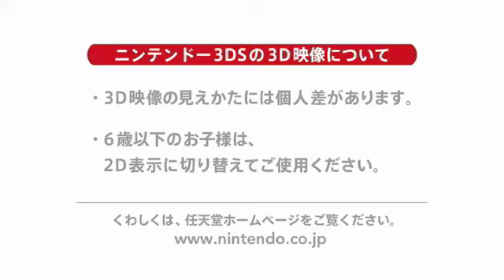Theatrhythm Final Fantasy Trailer! [HQ]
A new trailer for the new announcement of Theatrhythm Final Fantasy coming for the Nintendo 3DS.